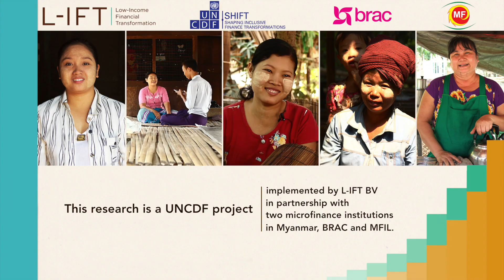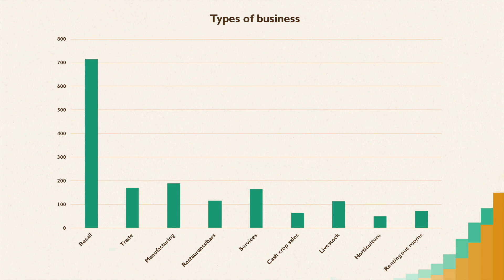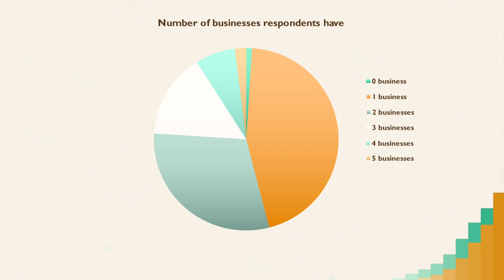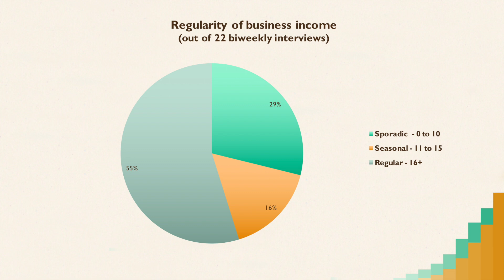What Women Want - Income and fluctuations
It is based on L-IFT's repeat interviews methodology.

L-IFT is a research company dedicated to financial and livelihoods diaries research.